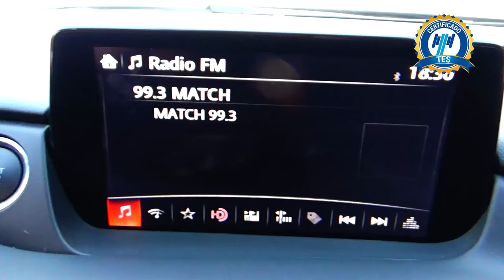Mazda / 6 / 2020 - 16772